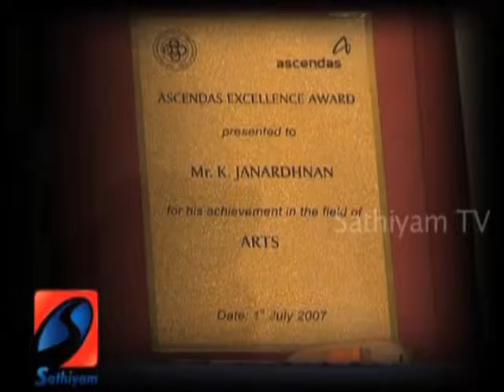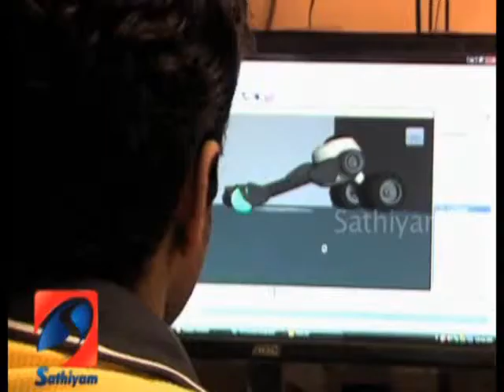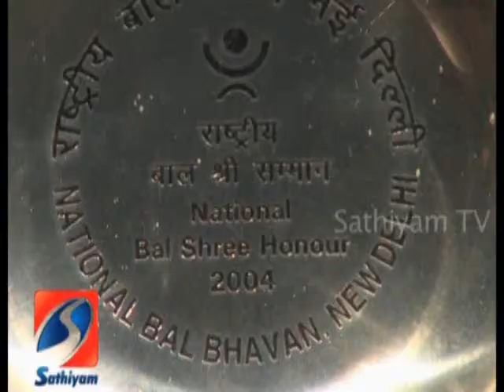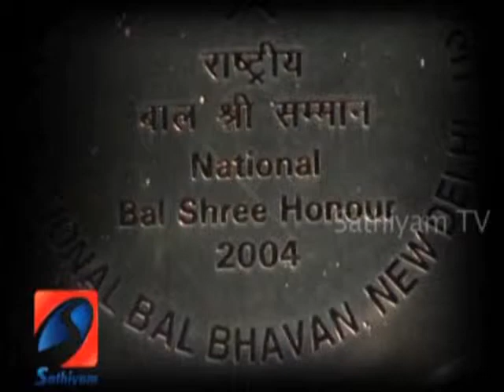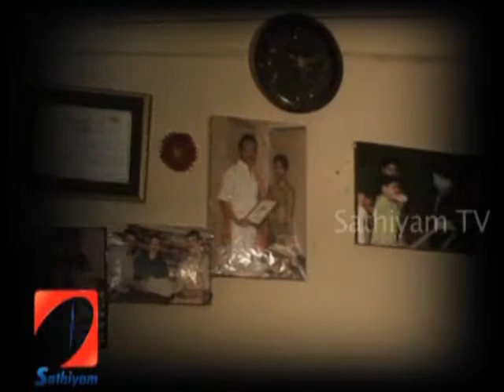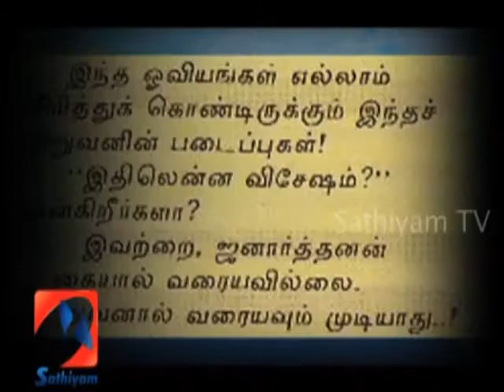positivejana sathiyam tv